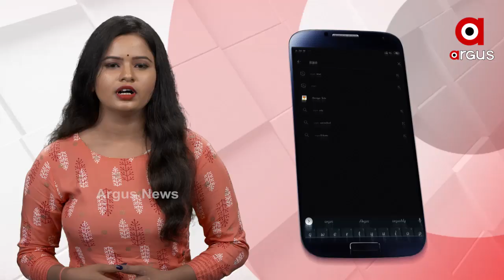ଜେଲରୁ ମୁକୁଳିଲେ ନାଗାବାବା ବୈଷ୍ଣବ ପୁରୀ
ବାପାଙ୍କୁ ମୁଣ୍ଡିଆ ମାରିଲେ. ବିଭୁତି ବୋଳିହେଲେ ...ପାଛୋଟି ନେଲେ ସମର୍ଥକ
ଜେଲରୁ ମୁକୁଳିଲେ ନାଗାବାବା ବୈଷ୍ଣବ ପୁରୀ ... ପୁରୀ ଜିଲ୍ଲା ଦୌରା ଜଜ୍‌ ଦେଲେ ଜାମିନ ... ପଦାକୁ ବାହାରିବା ସହ ଜେଲ ଭିତରର ଗୁମର ଖୋଲିଛନ୍ତି ବାବା ..